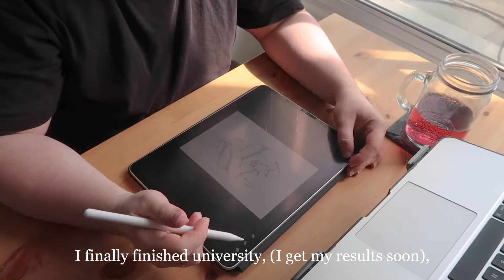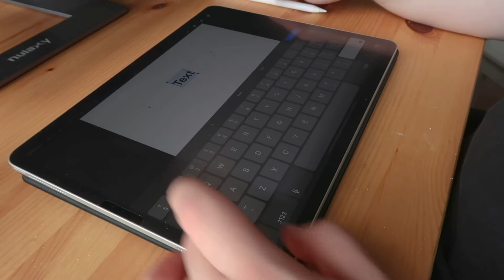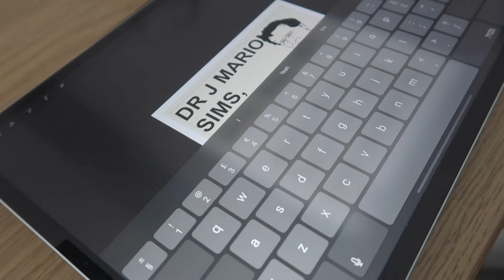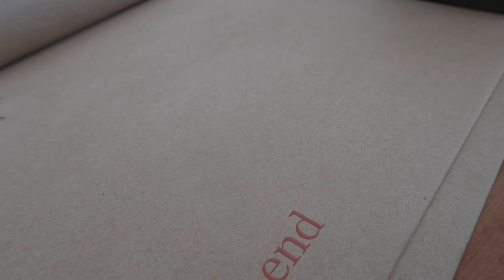Ipad Pro (Magic Keyboard & Ipad Pencil) Unboxing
Hello friends! I hope you're well. Here's a little Update on my life. I'm hoping I'll be around here more often!

Etsy.com/Shop/Mrleomateusart

Jamie
Jake
Sol
Bex
Oliver J
Will
Jamie
Adam
Charlie S
Arian
Charlie C
Mik
Chesley
Chase
Charlie M
Samuel
Makenna
Robbie
Eryn
Oliver V
Morgan
Max
Jess
Jamie